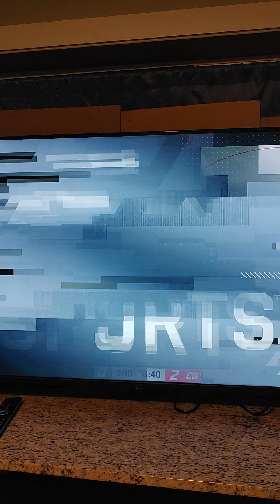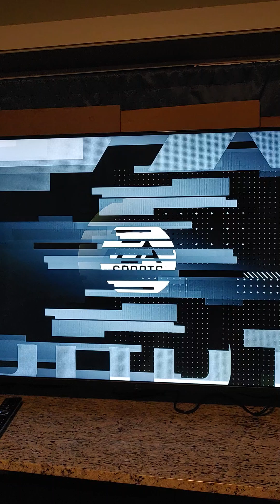NHL 24 Gameplay Season Mode Kraken vs Flames Part 32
this was a decent period against the Calgary flames enjoy the video